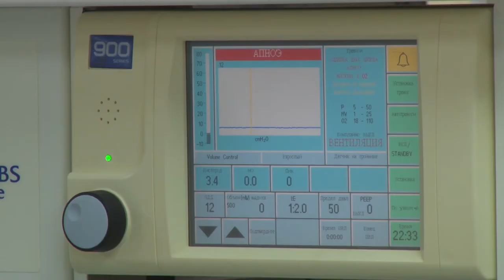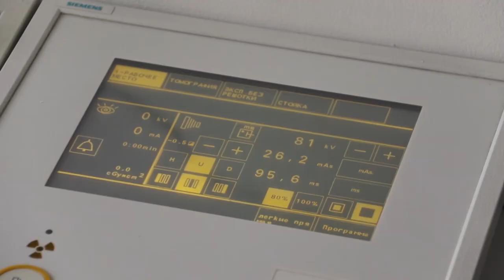Медики спасли жизнь водителю из Анапы